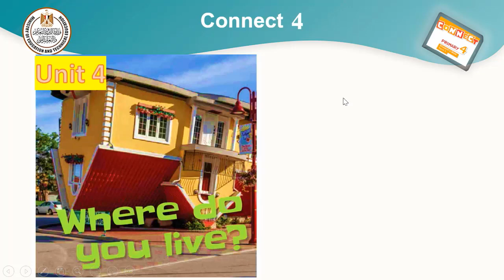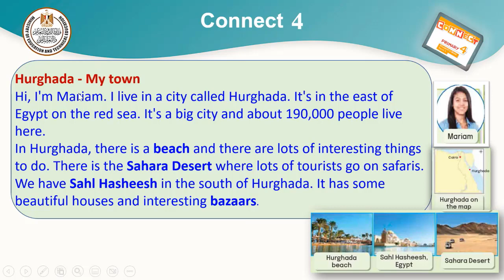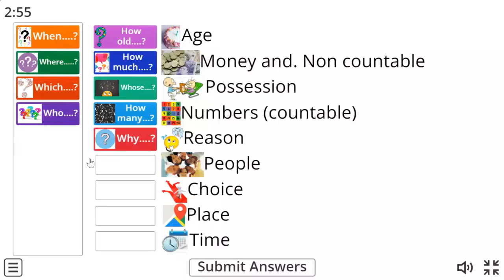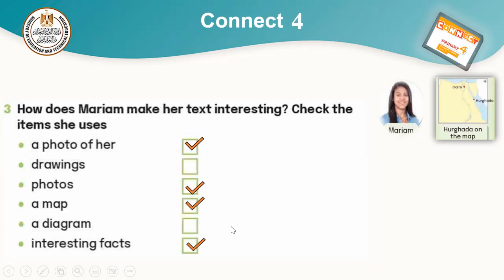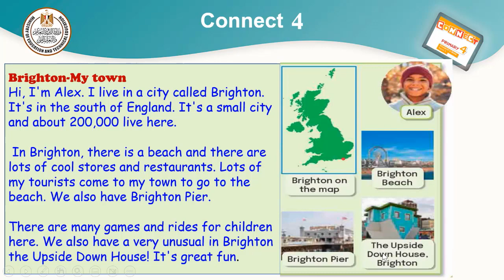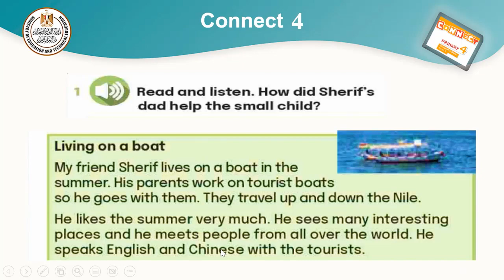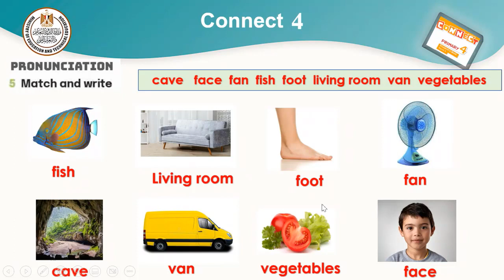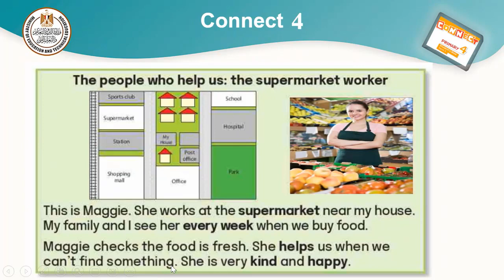English primary 4 where do you live? lesson 4,5,6